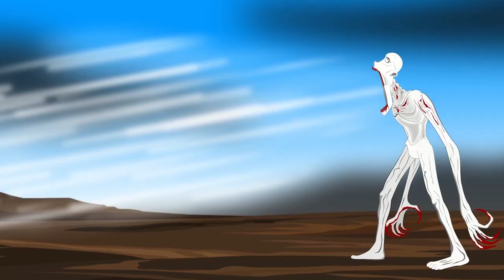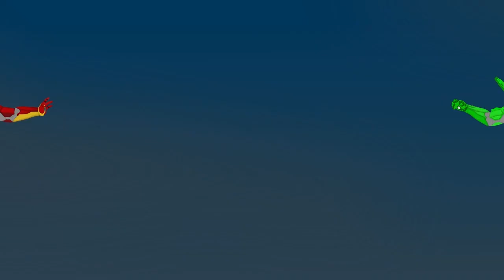Color Team Hulk vs Color Team Siren Head [HD]